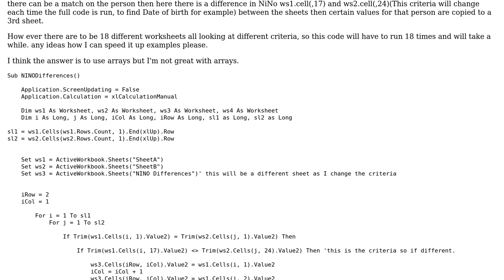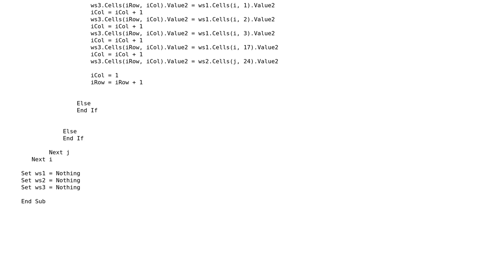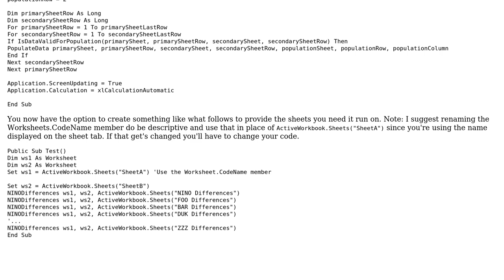Code Review: VBA code that compares 2 sheets from different systems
With thanks & praise to God, and with thanks to the many people who have made this project possible! | Content (except music & images) licensed under CC BY-SA | Music | Images & others | With thanks to user Mast user Leighholling user IvenBach and the Stack Exchange Network Trademarks are property of their respective owners. You are responsible for your own actions.